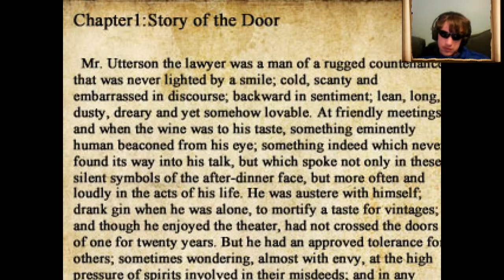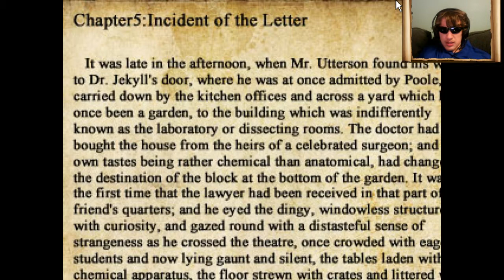WHATS THE DAMN COMBONATION?!-The Crooked Man: Ep. 5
FFS I FORGOT TO SAVE AGAIN!! But we do progress quite well, so i hope you are enjoying the series! I am also starting to use youtube to upload all my videos now, so thats why it is probally taking longer to upload.cause i got to wait for uploading and conversion so youtube will accept the file. Also, can we get 100 video views and 15 likes for the facecam? BTW the combo is 3679
And remeber! GAMING IS NOT A CRIME!
Thanks for all the support and such guys :D
-theawesomeppl114